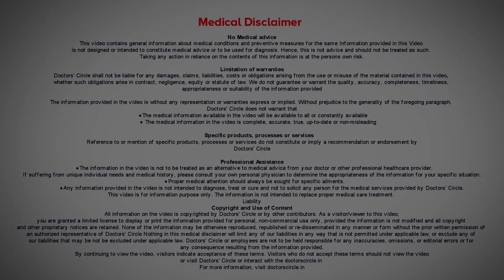Know the signs of gender identity disorder|Gender Dysphoria Symptoms - Dr.Pavana S P|Doctors' Circle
Dr. Pavana SP|  Phone 📞 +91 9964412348 (Online & in-person appointment can be booked online or by call) | Consultant Psychiatrist | Akshaya Medical Center, Vidyaranyapura, Bengaluru, India
So earlier there was a misnomer that gender identity is a disorder, now it is only about gender dysphoria. Let me explain it in a better way. When a child is born we identify or give an identity whether the child is a boy or a girl which isn't biological or an assigned to sex and as they develop and there is some changes that secondary characteristics which physical characteristic which changes then there is an entity which is called as a gender dysphoria or a gender identity issues which might develop. That is there is a dysphoria or a differences where there is a strong sense of desire that to be treated as an opposite to whatever that has been assigned by the biological sex. Is it an abnormality or a disease? No, it is not. The cause is not known. Symptoms are that is it can be identified in a early childhood where due to in preferential foreign toys or games or an activities can be very different. They can feel a lot of discrimination in the schools like in a bullying or stress, stigma or difficulty in the relationship and these are the things which needs to be addressed. So treatment aspect is only for a dysphoric aspect to it by supporting their gender expression by various psychotherapy and also treating their underlying psychiatric disorders like having a discrimination, having a depression or an anxiety these could be addressed. Thank you.